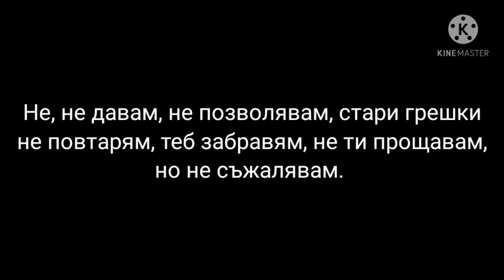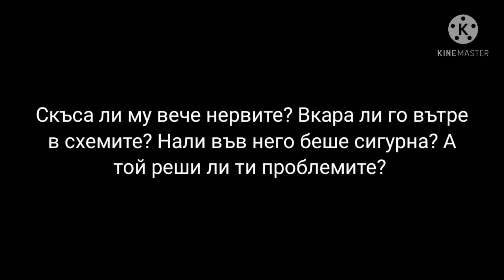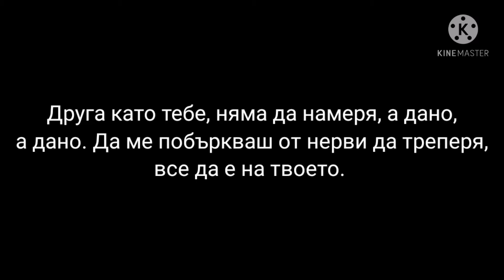VessoU - Druga kato tebe (TEXT) ВесоУ - Друга като тебе (ТЕКСТ)